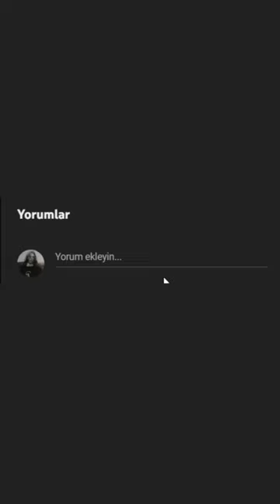Hirohiko Araki'nin Fetişi